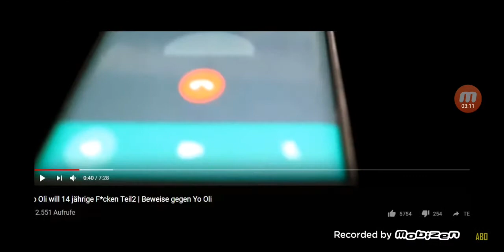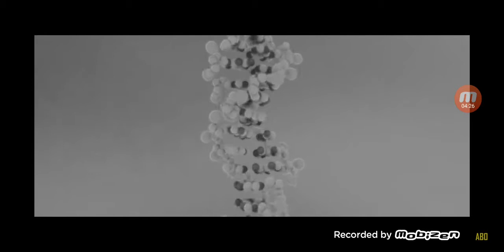Yo Oli dissen in unter 3 Minuten (prod. by Black Rose Beatz) von Raportagen (Reaction)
Billy hat mal wieder abgeliefert.